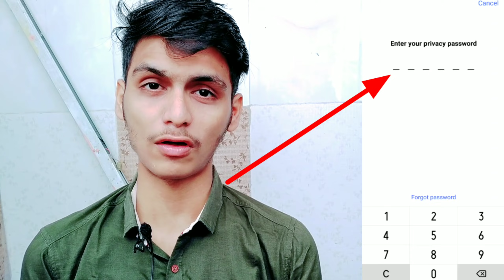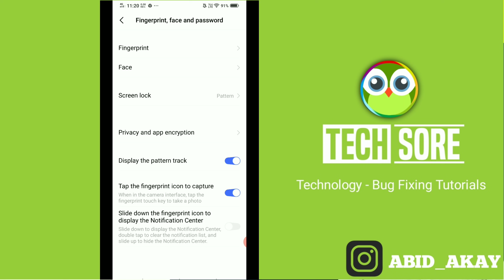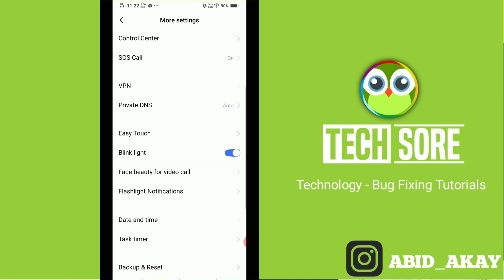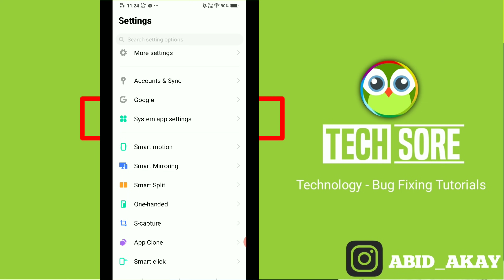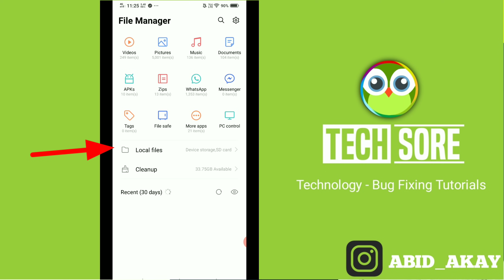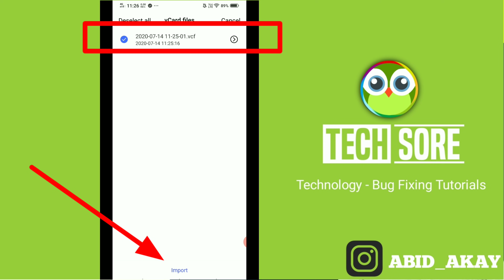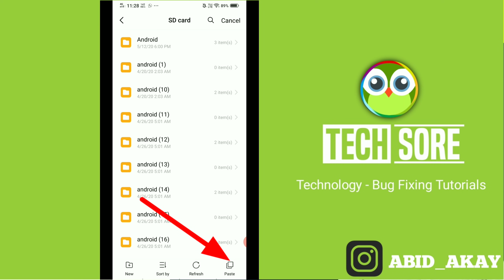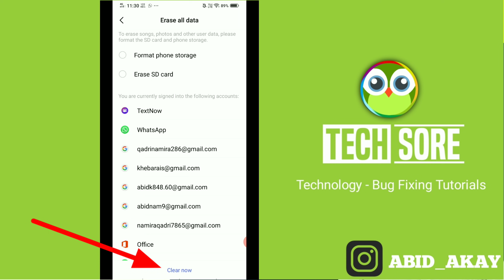Forget App Lock | Forget Privacy and App Encryption Password in Vivo Phones | With Backup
Vivo | Forget App Lock | Forget Privacy and App Encryption Password in Vivo | With Backup

Iss video me maine bataya hi ki kaise aap apne vivo ke kisi bhi phone me app encryption ka password bhool gye hai to kaise aap apne password ko forget kar sakte hai.

Privacy and App Encryption Vivo Forgot/app encryption forget password vivo/privacy password forget vivo/vivo app lock forget password/privacy and app encryption vivo forget password/ fingerprint

Problem 1 : What was the name of your Primary School?
Answer : Don Bosco

Problem 2 : What was the name of your best friend in childhood?
Answer : Sohu

kaise Kare

Send Me Screenshots Of Your Problem in instagram👇

Talk soon,
Abid Akay